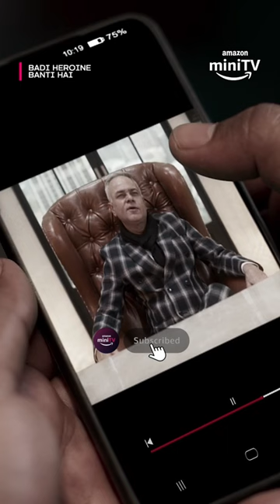A Murder Mystery ft. Prerna Lisa & Rajeev Siddhartha | Badi Heroine Banti Hai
The latest romantic, and thriller web series Badi Heroine Banti Hai streaming on Amazon miniTV, mein dekhiye kaise ek ke baad ek mysterious murders hote ja rahe haii. Will the culprit be caught?

About The Show:
A modern ode to classic romantic comedy where a Mills and Boon Hero meets a K-drama heroine…and the fireworks ensue! ‘Badi Heroine Banti Hai’ is a love story of Advait Veer Singhania and Kajal Bakshi.

Dekhiye two completely opposites strangers ki kahani, romance aur twists se bhari. Kya milege Advait aur Kajal ke dil?

Watch Badi Heroine Banti Hai, Streaming on AmazonminiTVapp par for FREE